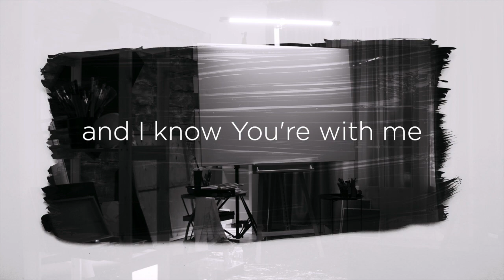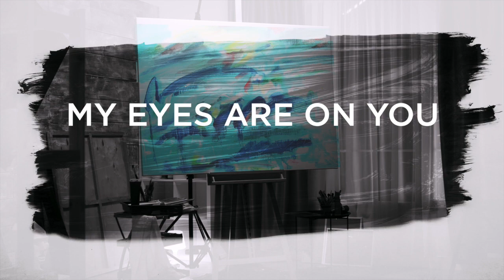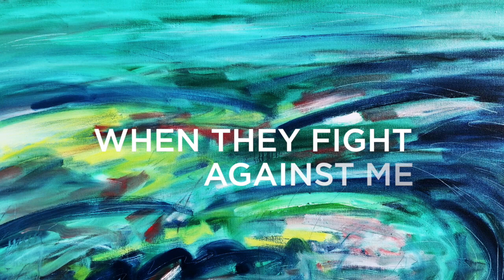FOR ME - Krissy Nordhoff (Official Lyric Video)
Available anywhere you find music.

Lyrics

FOR ME
Writers: Krissy Nordhoff/Dustin Smith

Verse 1
When my giant is big
But I feel so small
I know you're with me
If I rise or if I fall
Stand for me when they stand against me
For me when they stand against

Verse 2
When the whispers taunt me
And the threats grow so loud
I try to scream "Jesus"
But I can't make a sound
Speak for me when they speak against me
For me when they speak against

Bridge
When I don't know what to do
My eyes are on you
I lock eyes with you

Verse 3
When the enemy surrounds me
On every side
I'm facing a battle
I'm too weak to fight
Fight for me when they fight against me
For me when they fight against

Last chorus
Stand for me when they stand against
Speak for me when they speak against